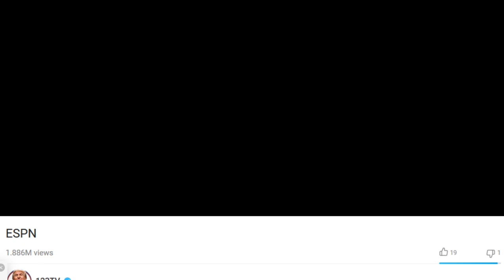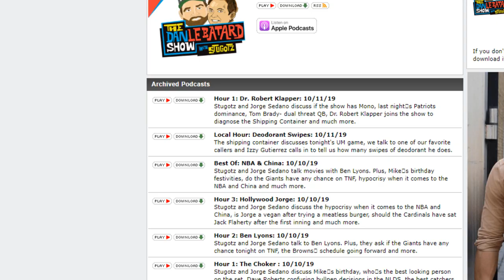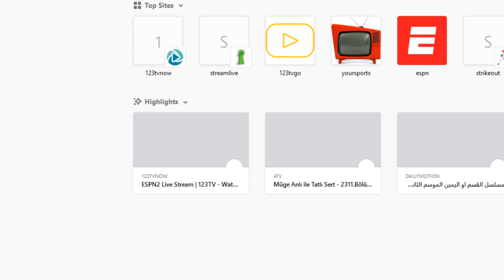Stephen A. Smith on Trevor Lawrence: 1.131 YDS 8TD 5INT this season | First Take